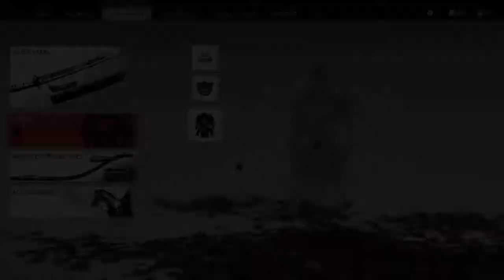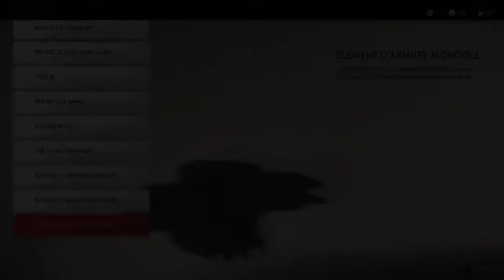Ghost of Tsushima_ Combat contr le général Bartu.